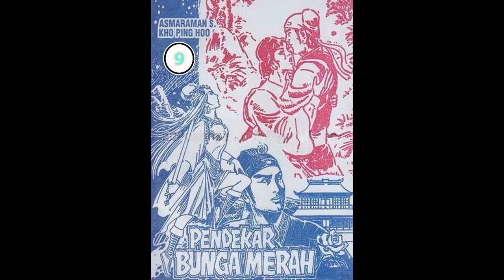Seri Cerita Silat PENDEKAR BUNGA MERAH JILID 9